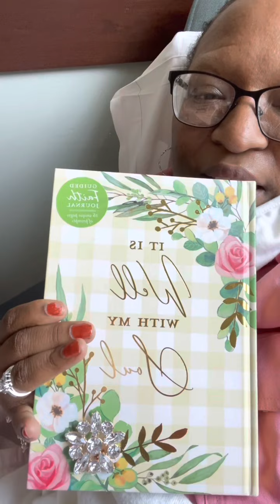My Miracle ✝️ Healing Journey 💞Pinktober